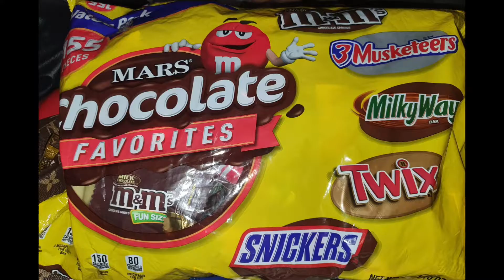Surprise for our Dalaga sa Achievement Niya!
Appreciating her Achievement..